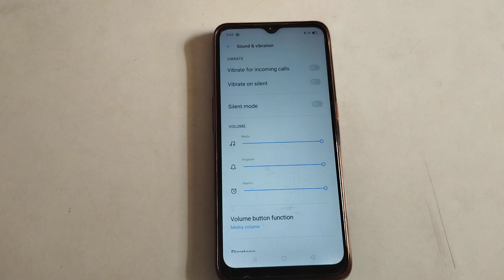how to vibrate for incoming call off narzo 50a prime mobile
how to off vibrate for incoming call realme narzo 50a prime mobile
how to vibrate for incoming call off realme
how to vibrate for incoming call off
vibrate for incoming call off kar na batay
vibrate for incoming call off kaisenkar na Hai
vibrate for incoming call off kaise karbsakte hai